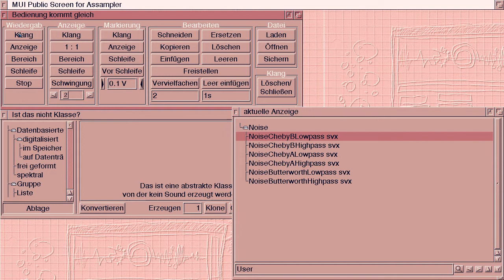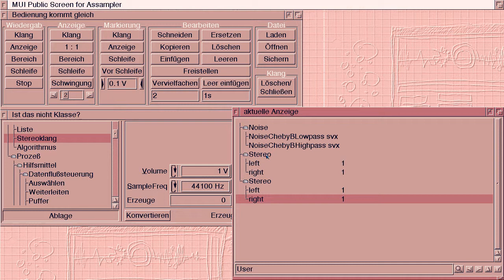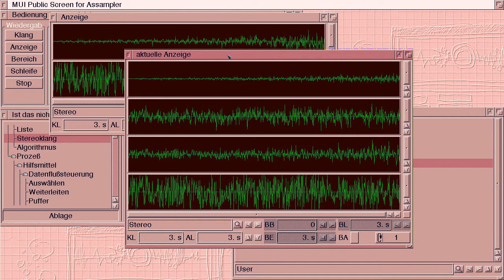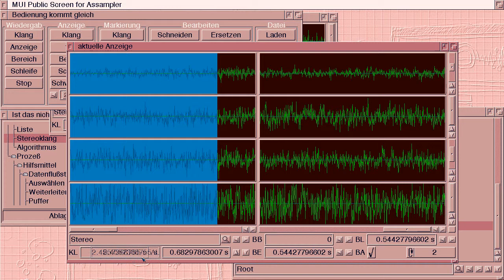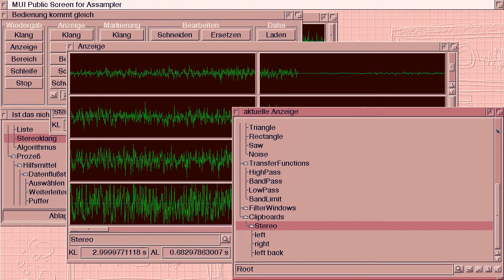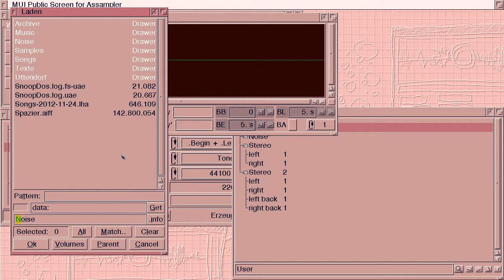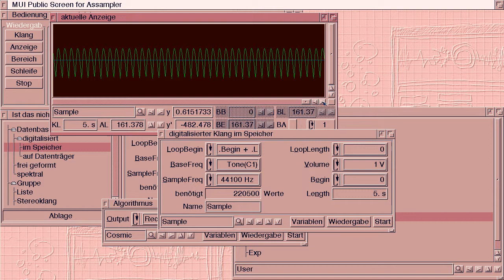Assampler (Amiga Software-Synthesizer and Sound Editor): Edit capabilities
We show how to group sounds in a sequential list of sounds and how to use them as channels of a stereo or quadro  sound. This way you can easily re-order channels, add or remove them, inspect or manipulate channels individually. We demonstrate how to zoom in using the mouse and Control key and how to split the view of a sampled sound. We cut out a piece of sound from the beginning of a multi-channel sound and insert it at the end. The clipboard is just a sub-group in the tree of sound objects. Finally we show how to animate the evolution of waves by configuring the BaseFreq variable of a sampled sound.

Assampler supports only IFF/8SVX and 16SV natively, and other sound formats via datatypes. However the latter one seems to be broken. How to exchange 16SV with other audio applications? This format is not supported by SoX, but fortunately it is supported by the sndfile-convert program from the Ubuntu package sndfile-programs.

Demonstration performed with fs-uae-2.4.3.
Video recorded with avconv x11grab.
Audio recorded via ALSA-tee backend of OpenAL.
Final assembly: avconv.